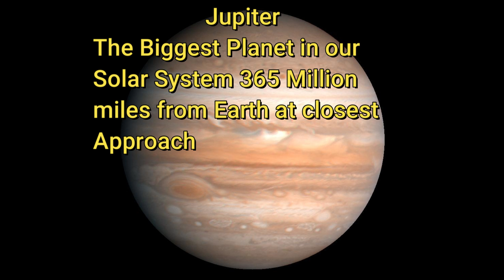JUPITER through my Celestron 9.25 XLT Telescope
Jupiter Imaged Sept 09 2023.Jupiter is high in the sky this Year 59 degrees
I'M back it's been a while since I have done a Video.I have been to busy with work.Plus I was not enjoying Youtube. I have missed doing Videos a lot. I have had a long break and want to get back to making videos. I hope my Subscribers are doing fine.I apologize for being away for so long.